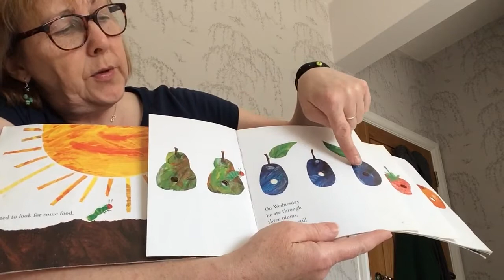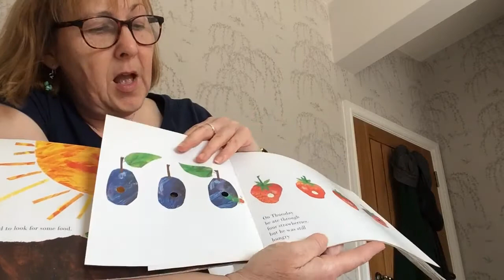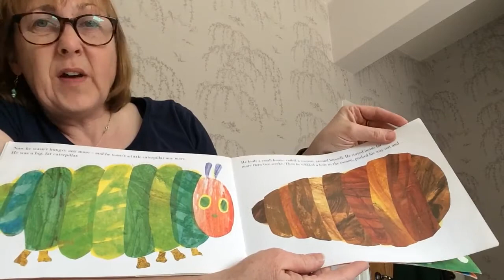Story time - The Very Hungry Caterpillar by Eric Carle